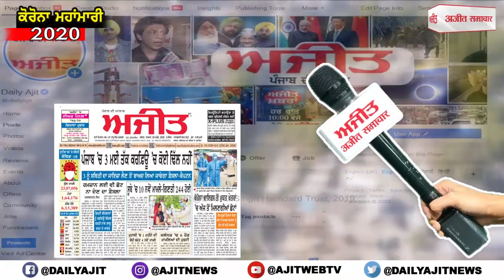ਚੰਡੀਗੜ੍ਹ : ਸ਼੍ਰੋਮਣੀ ਅਕਾਲੀ ਦਲ ਕਿਸੇ ਭੀ ਕਿਸਾਨਾਂ ਵਿਰੋਧੀ ਫੈਸਲੇ ਵਿਚ ਭਾਈਵਾਲ ਨਹੀਂ ਬਣ ਸਕਦਾ - ਸੁਖਬੀਰ ਬਾਦਲ